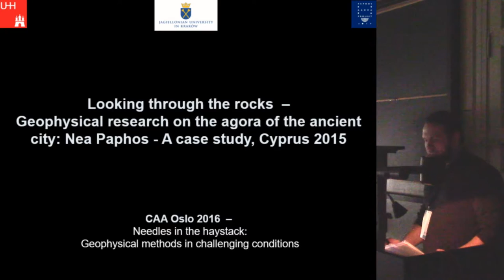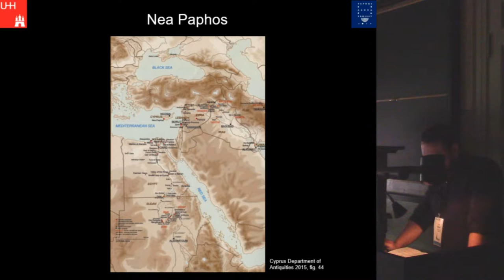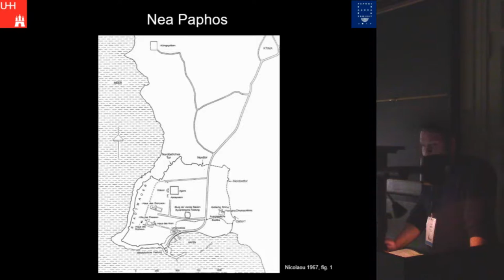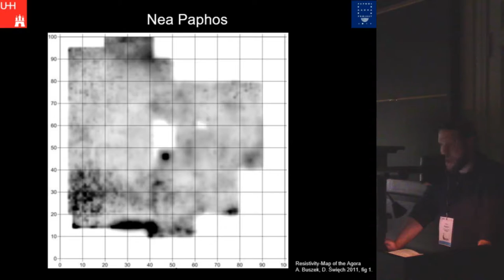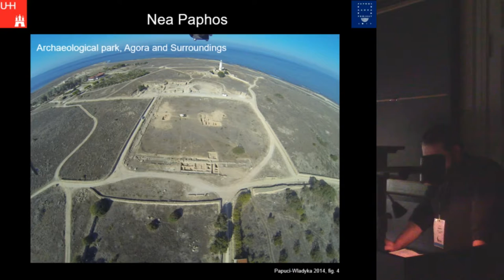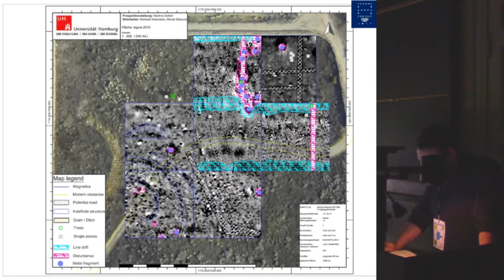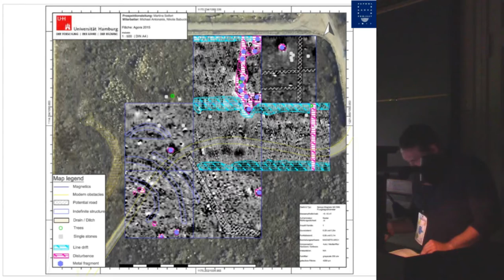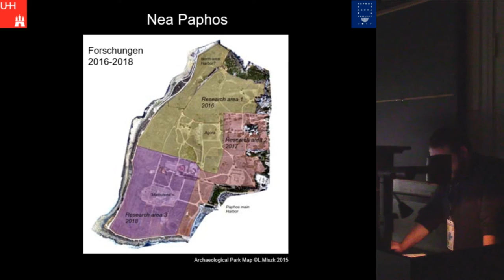Looking through the rocks. Geophysical research on the agora of the ancient city: Nea Paphos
Ancient Paphos was given enhanced protection status in November 2010 by UNESCO's Committee for the Protection of Cultural Property. Sustaining the outstanding universal value of the site, the (re)construction of the cityscape for example is one of the prominent issues in archaeological fieldwork. Hard terrain, tightly compacted layers of rubble mixed with the ground, stone debris, an unclarified modern context without a mapping of recent building activities and infrastructural supply are part of the complicated local setting. The paper under discussion will present a work-in-progress case study of a combined archaeological, geological and geophysical research at Nea Paphos in Cyprus. Special emphasis will be laid on the ongoing process of finding methods as well as practical solutions and outlining workflows in a surrounding of forced public and scientific interest. Due to permission, money and time, non-invasive geophysical methods get more and more important to calculate workloads and, at least, the financial budget for archaeological research. In 2011, the Jagiellonian University in Kraków, Poland, started the PAPHOS AGORA PROJECT aiming to work out the urban plan of the site mainly focusing e.g. on the localization and spatial organization of the ancient agora, both in Hellenistic and Roman times. For the present interdisciplinary work of an international team include the prospection of the terrain with geoelectricity, georadar and geomagnetic. One of the main problems is to separate stone structures–so artificial walls from the natural level of rocks on the bottom and the pebbles layers over the built structures in an area known for field cultivation and used for an English military road.

Martina Siefert, Ewdoksia Papuci-Władyka, Tomasz Kalicki, Sebastian Adlung, Michaelis Antonakis, Nikola Babucic, Joanna Krupa, Artur Buszek, Sławomir Chwałek, Dawid Święch, Tomasz Herbich, Łukasz Miszk